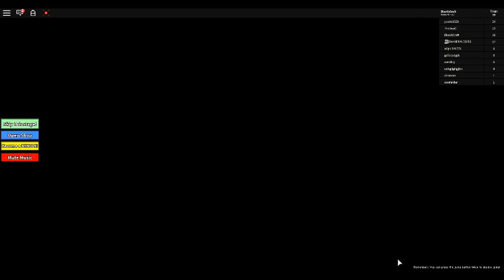Escape The MINIONS - ROBLOX Game ( Part 2 )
Continue.
Sorry,
It Was hard Cause i Can't Focus